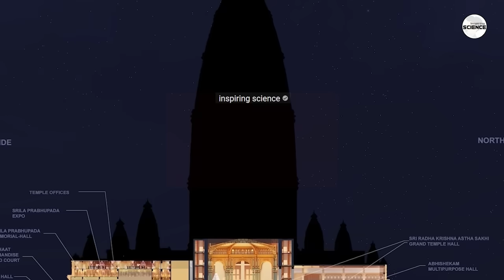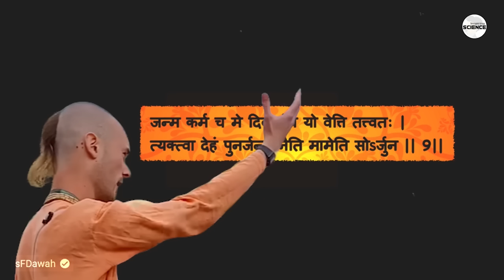चाणक्य से भी तेज विदेशी हिन्दु ने UK में मुस्लिम प्रचारक को दिया ब्रह्मज्ञान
About VCM

Vrindavan Chandrodaya Mandir is a temple under early stages of construction at Vrindavan, Mathura, India. As planned, it will be the tallest religious monument in the world. The temple has been planned by the followers of Srila Prabhupada

Vrindavan Chandrodaya Mandir is a temple under early stages of construction at Vrindavan, Mathura, India. As planned, it will be the tallest religious monument in the world.[1][2] The temple has been planned by the followers of Srila Prabhupada. The planned effort includes the temple rising to a height of about 210 metres (700 ft) or 70 floors) and a built-up area of 50,000 square metres (540,000 sq ft).[3] The project is set in 25 hectares (62 acres) of land and includes 4.9 hectares (12 acres) for parking and a helipad.